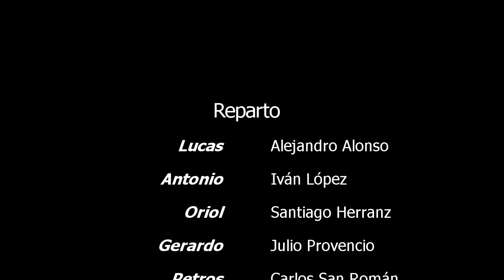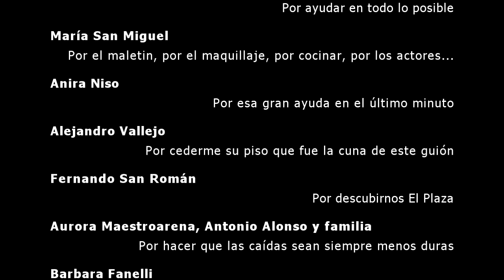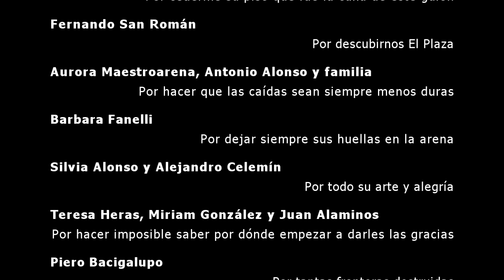Botulina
Five friends. Five glasses. A desired but forced reunion. One dinner. Sometimes friendship breaks when it's unnatural. It looks like a game. It looks like water. Botulinum.

(Cinco amigos. Cinco vasos. Un reencuentro, deseado, pero forzado. Una cena. Tal vez, la amistad, cuando tira de cosmética, se oxida. Parece un juego. Parece agua. Botulina.)

An independent film written, produced, directed and starred by:

(Un cortometraje independiente escrito, producido, dirigido y protagonizado por:)

Guillermo Afonso
Alex Alonso
Guillermo Duplá
Santiago Herranz
Iván López
Javier Polo
Julio Provencio
Carlos San Román